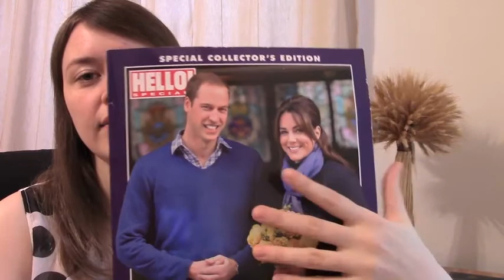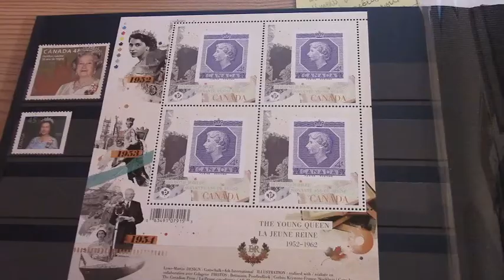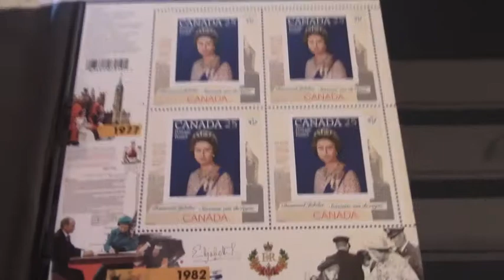*_* Что Мне Не Нравится в Канаде *_*